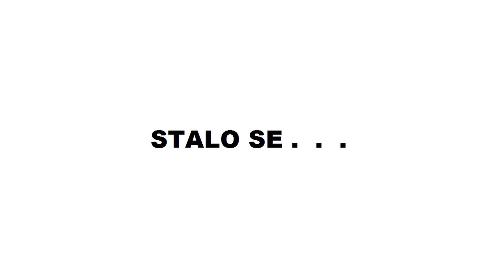Bowlingový turnaj škol 2018 - 3. zš Most